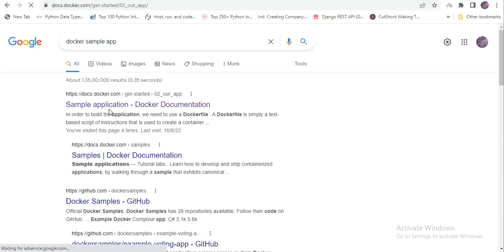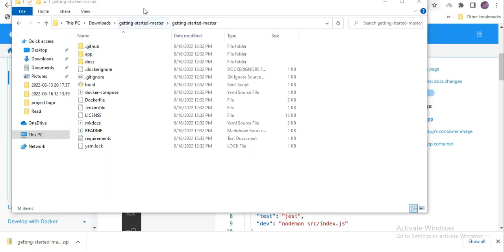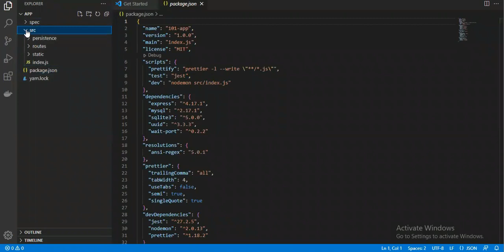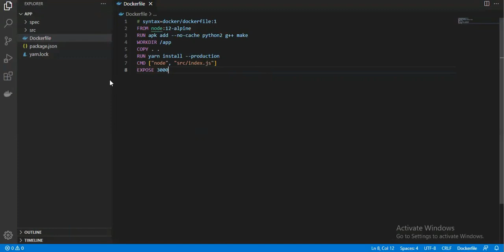Devops Project | CI/CD Setup | Part-2 | Real Time | Project Explanation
This video is about project explanation of the ci/cd project of docker sample application. In this project we are going to learn many thing about ci/cd which happens in real time. We are going to learn ci/cd setup, Webhook trigger, pipeline script, Jenkinsfile, docker file and many more...